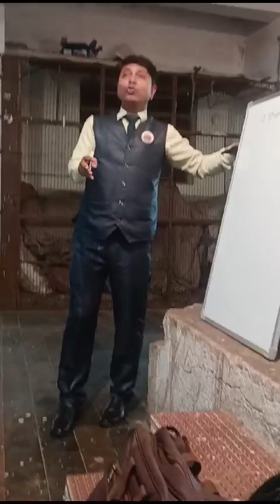गुरुदेव संतोष चव्हाण सर का इंपाँर्टंट मेसेज 9272529364